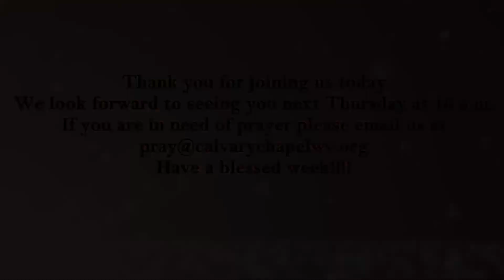Genesis 6 : 1-5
Sandra continues her study in the book of Genesis during the women's Thursday morning bible study.